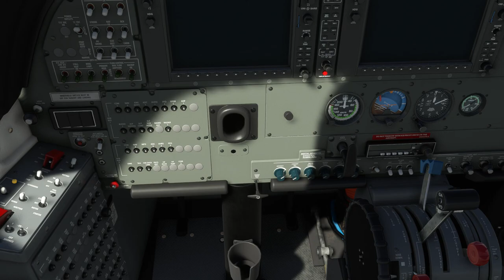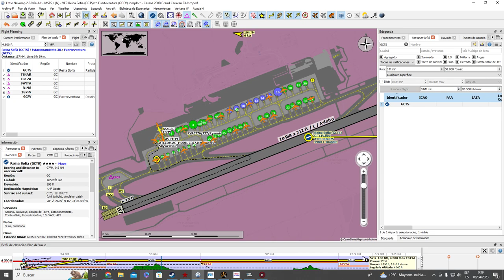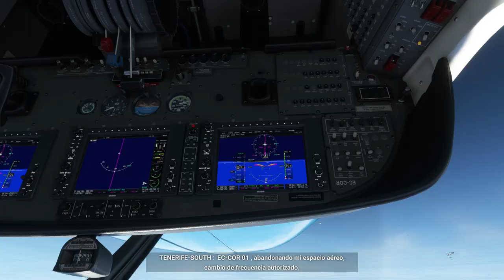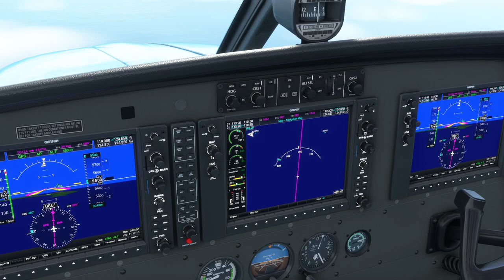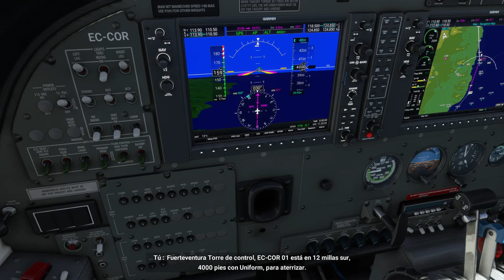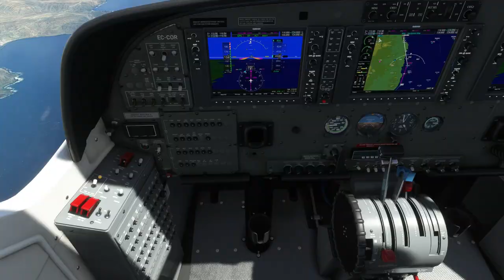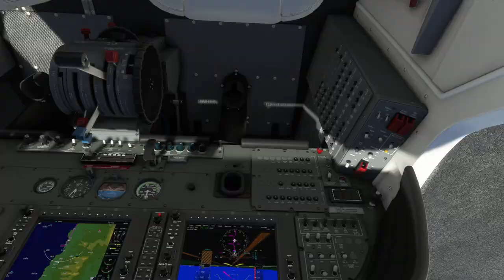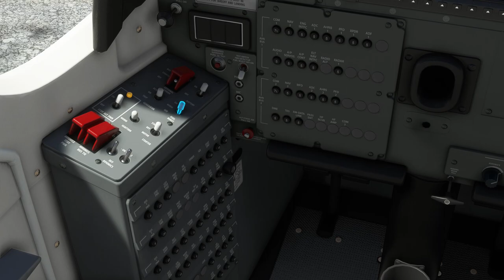Tour Canarias. Etapa 3. Tenerife Sur-Lanzarote. Full Flaps Airline.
Tour Canarias. Aerolínea Full Flaps.
Vuelo VFR desde el Aeropuerto Internacional de Tenerife Sur-Reina Sofía hasta el Aeropuerto César Manrique-Lanzarote.
Volamos una Cessna C-208